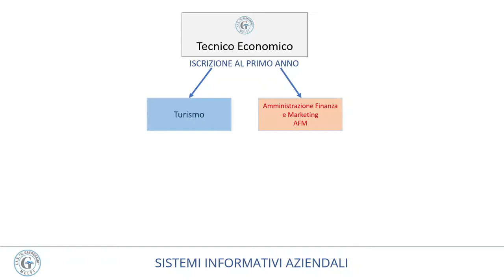SIA - Presentazione Indirizzo SIA - I.I.S. "G. Gasparrini" - MELFI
SIA - Presentazione Indirizzo Sistemi Informativi Aziendali - I.I.S. "G. Gasparrini" - MELFI